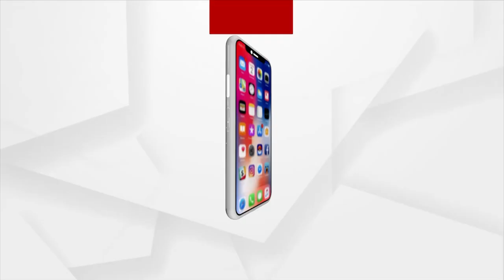Union Minister Dharmendra Pradhan Receives Grand Welcome At Deogarh